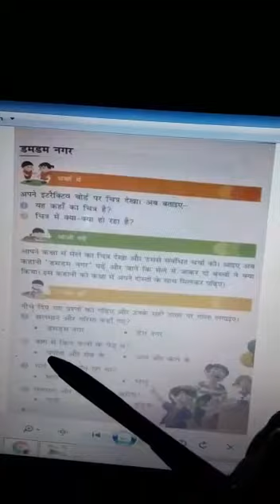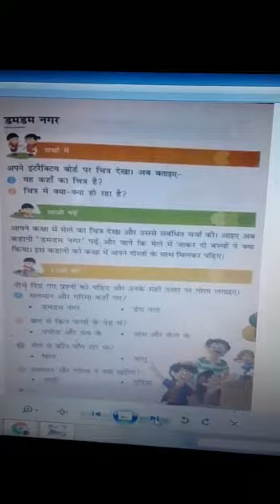Dam dam Nagar